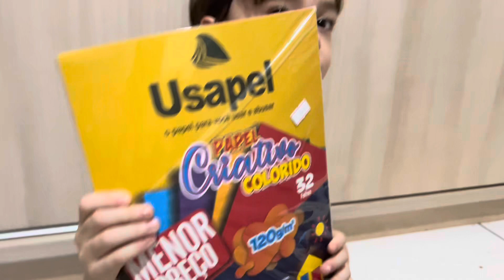MEU MATERIAL ESCOLAR 2024 | pré 2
oi pessoal hoje vim mostrar meu material escolar de 2024!!